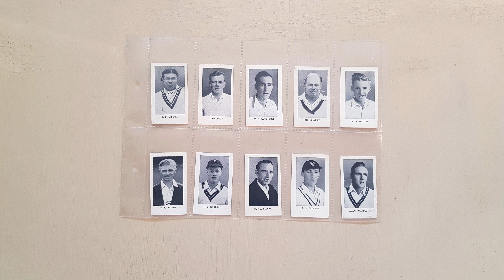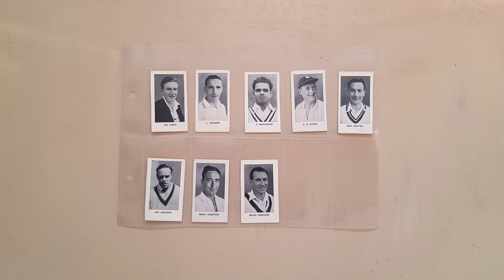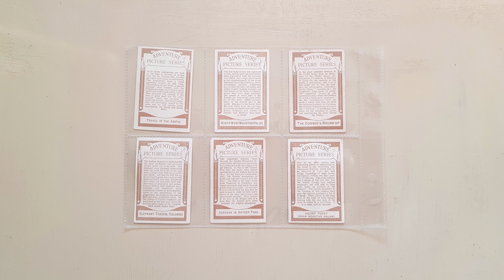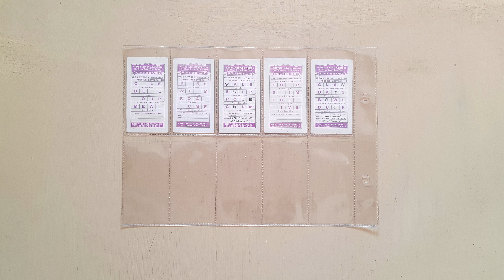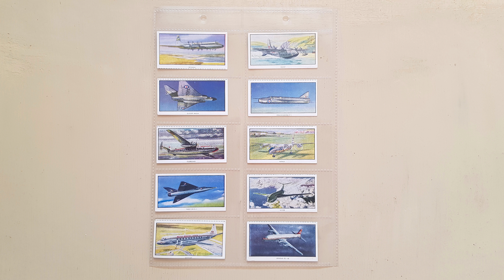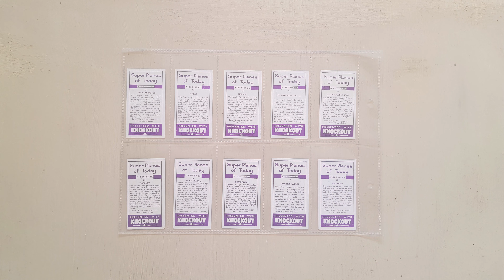Original Trade Cards - Part 3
In this video I'm showing you some of my original trade cards, which have some very interesting designs.